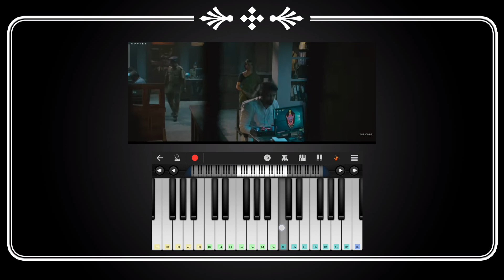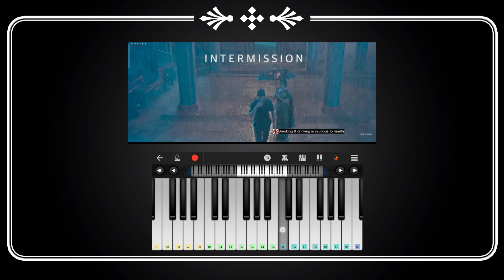Majili Movie Interval BGM Piano Cover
Welcome To Cinematic Universe Telugu

Myself
DHANUSH
Music Lover🎵🎼🎶